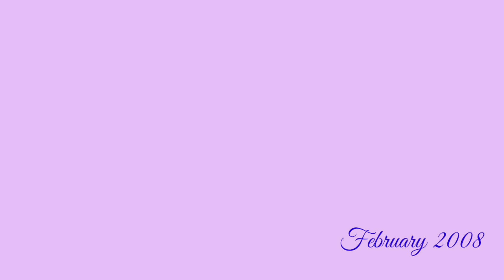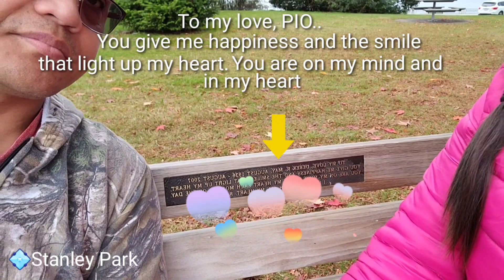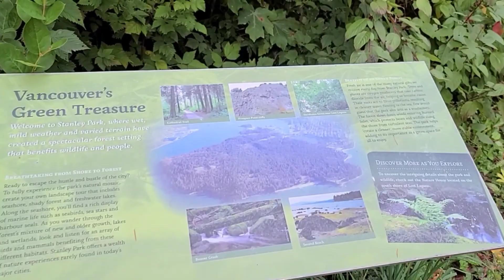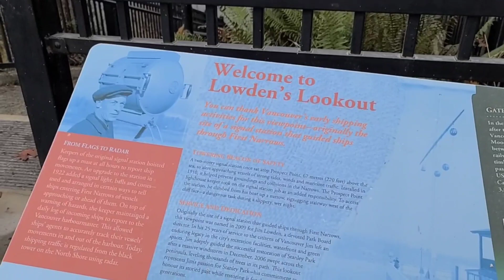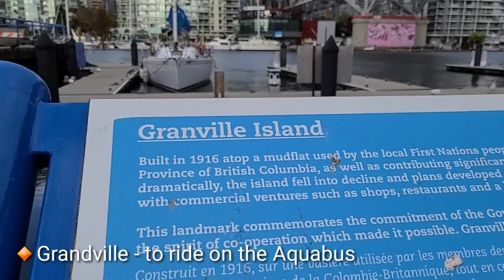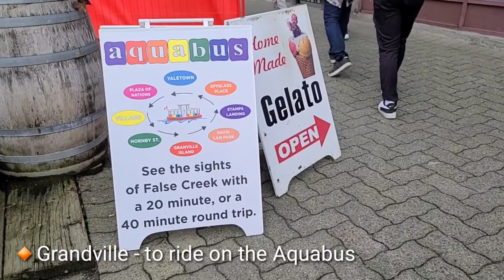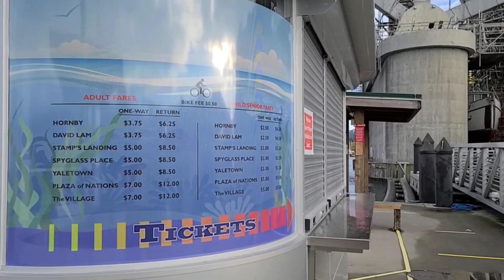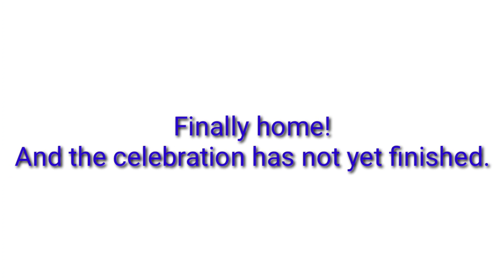The Story Of Us | Vancouver Trip | Family Vacay Day 3 | Pio & Maya Vlogs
Celebrating our 8th year Anniversary in Vancouver, British Columbia with our boys Rafael, PJ and Skye. Come and join us as we tour you to Vancouver.

PLEASE CONNECT TO OUR MEMBERS.

PLEASE CONNECT TO OUR SUPERCHATTERS AND STICKERS TOO (Unboxing Asus Premiere).

MAKER:  CreatorSet

If you are a coffee lover and wish to have a healthier body, click on this link and you will find out more products that will help you.